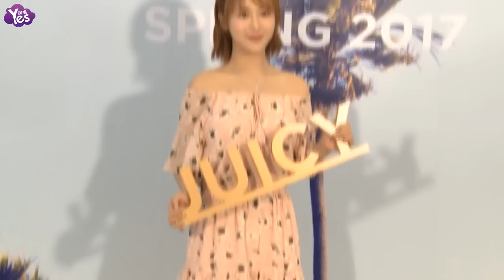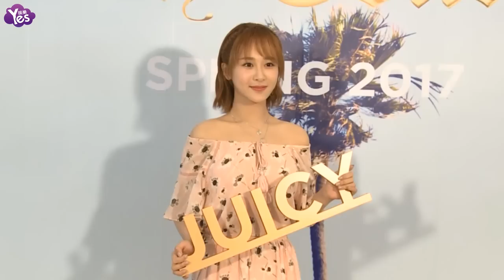【3年前】楊紫露肩短裙現身 自曝是“五美”的開心果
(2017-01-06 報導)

歡樂頌第二季也快要開播啦，等了這么久，迷妹們終于等到好消息了。而目前有媒體報導，歡樂頌五美將登上春晚，可見這五個好姐妹的超高人氣啦。作為童星出道的楊紫，一步一步的成長，觀眾也是有目共睹噠。1月5日，楊紫現身上海出席時裝發佈會，只見她一襲粉色漏肩短裙亮相，秀出一雙白嫩大長腿，粉絲感嘆：簡直瘦成了一道閃電有木有。這是要驚艷四座的節奏啊。